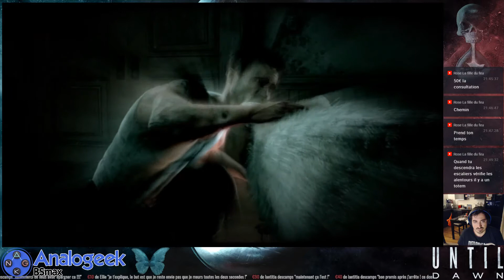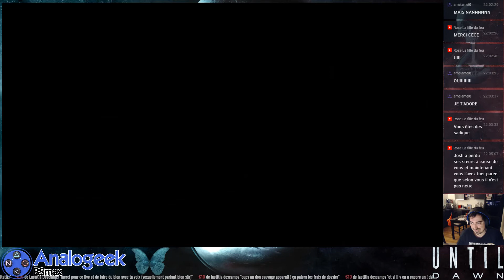Until Dawn - Loyauté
Déroulez !

Let's Play du jeu à choix Until Dawn en collaboration avec le tchat qui a effectué tous les choix importants du jeu, c'est donc le scénario du tchat !